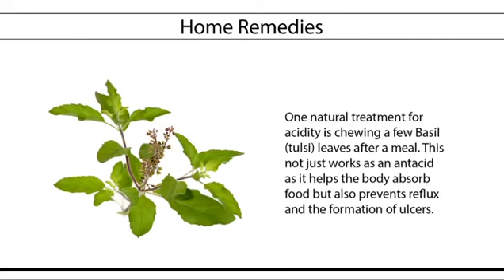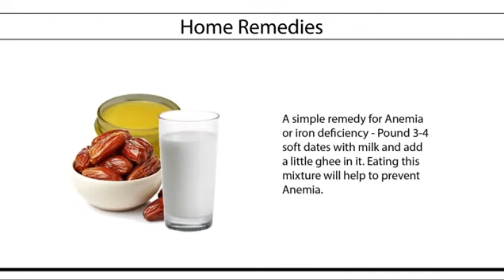Simple Home Remedies 01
How Simple Home Remedies,
Below mention few thing are used as simple remedies to solve many health issues..

Pomegranate's Juice
Basil (Tulsi) Leaves
Garlic
Watermelon Juice
Apple a day
Dates + Milk
Honey & Ginger
Cooked Beet
Cucumber

If you like this videos please comment & share